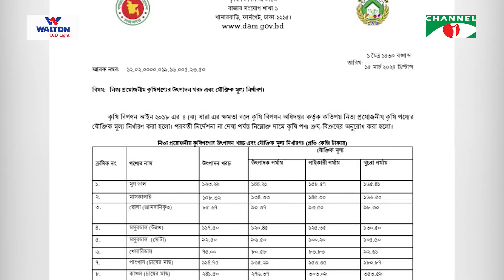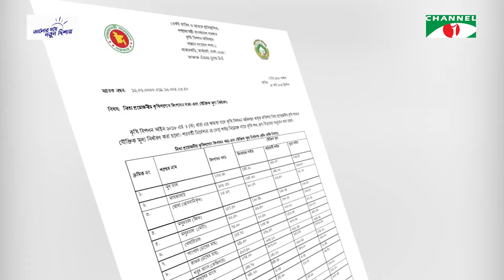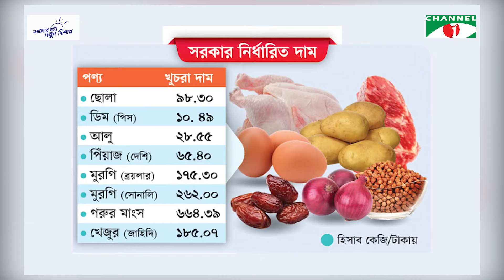দ্রব্যমূল্য নিয়ন্ত্রণে সরকারের নানান উদ্যোগের পরও রমজানের বাজার গরম